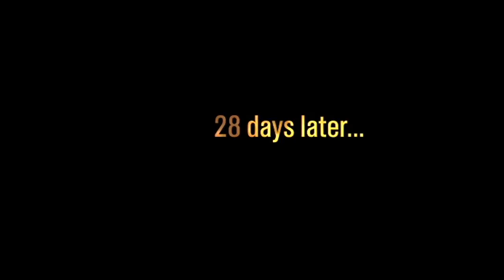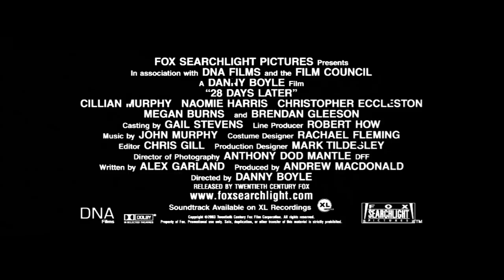28 Days Later - sci-fi - horor - 2002 - trailer